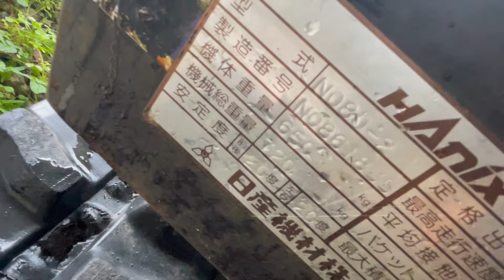【機械がいっぱいあるおうち訪問】陸中門崎エフラインさんとゆく…ハニックスミニバックホー…石油発動機…キリンジャッキ…箱ジャッキ…骨董機械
岩手陸中門崎駅前！！エフライン
お気軽に、お電話、ショートメールください！！

クラッシクなエンジン”発動機”の動画アップから始まった重機TV
【掲載動画分野】
建設機械：バックホーいわゆるユンボ、ブルドーザー、クレーン
林業機械：ヒアブ、原木車、フォワーダ、チェーンソー、グラップル
農業機械：トラクター、耕運機、管理機、田植え機、コンバイン
発動機：箱マグ、回転マグ、ヤンマー、クボタ、空冷エンジン、ディーゼルエンジン、ガソリンエンジン、星形エンジン
自動車：大型トラック、TW、ボンネットバス、回送車、ユニック、ダンプ、軽トラ
はたらくクルマから趣味のエンジンまで…

トラクターや耕運機を扱う農家さん、ユンボ、ブル、トラックを販売する中古建機屋さん、自動車や農機の修理屋さん、さまざまなマシンに携わる方々を訪ね歩いてます。子供からお年寄りまでミニチュア建機マニアさんまでもが見たくなるような、ワクワクするようなあらゆる機械をテーマにしたニッチな世界の映像チャンネルになっております。

タナボタクボタ（吉岡）と【SNSでつながる】
【タナボタクボタへのメールはこちらへ】

重機TVのホームページ【重機市場】企業様の取材もさせていただいております。

重機TV公式 LINE↑↑↑
【重機メイトになろう！！】
あなたの撮影した動画を重機TVにて放送します！！
流してほしい動画投稿はこちらから^_^

【サブチャンネル】もあります。

※誤解を招くコメント・不快を与えるコメント・誹謗中傷コメント・不適切な可能性のあるコメントは、削除させていただきます。YouTube規定にあるよう、出演者さんを不快にさせない良識あるコメントをお願いいたします。